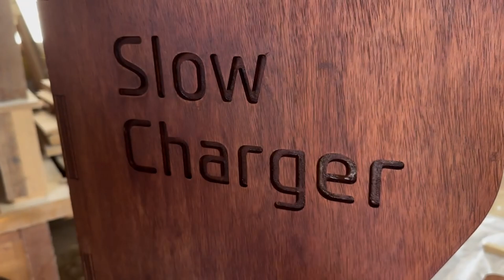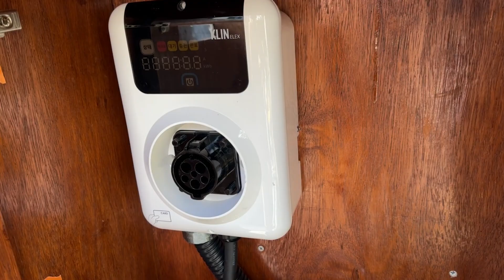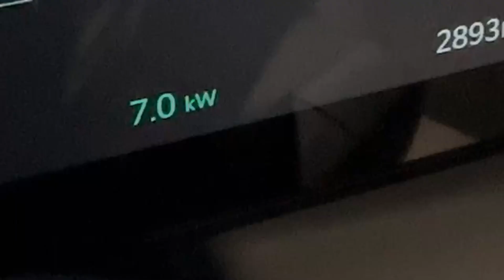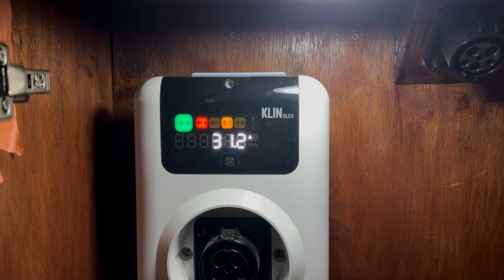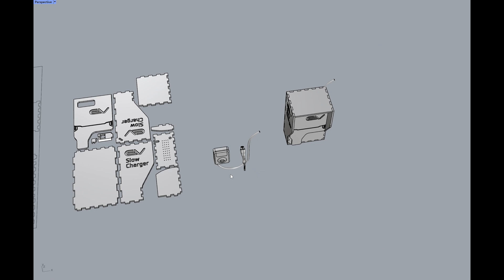ev3 전기자동차 완속충전기 케이스 DIY. Slow Charger case design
ev3 전기자동차 완속충전기 케이스 DIY. 목공
Slow Charger case design. woodworking
KIA EV3